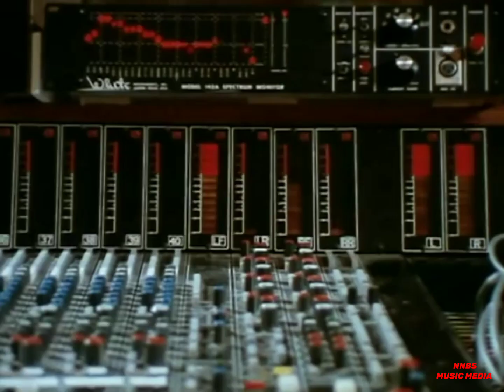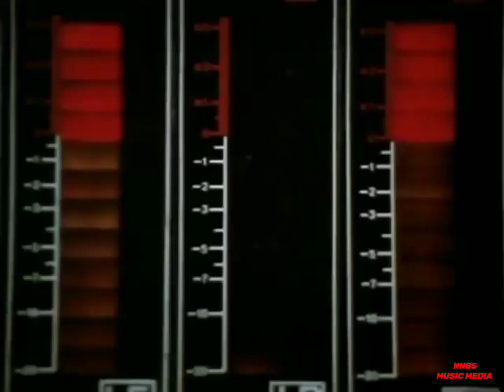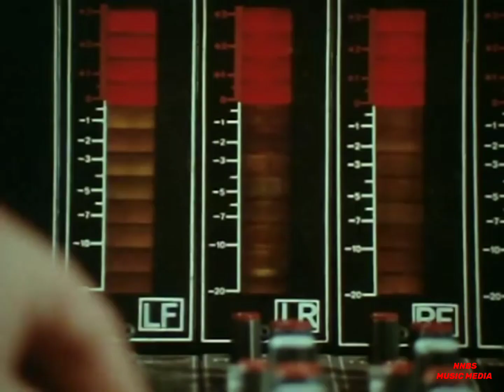ABBA - Gimme! Gimme! (A Man After Midnight)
ABBA,,,gimme gimme